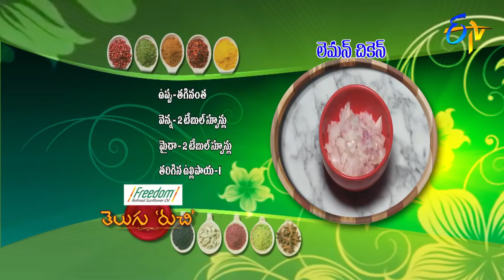Lemon Chicken | Telugu Ruchi | 4th June 2018 | ETV Telugu